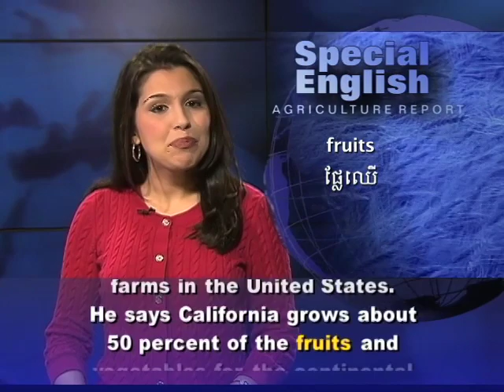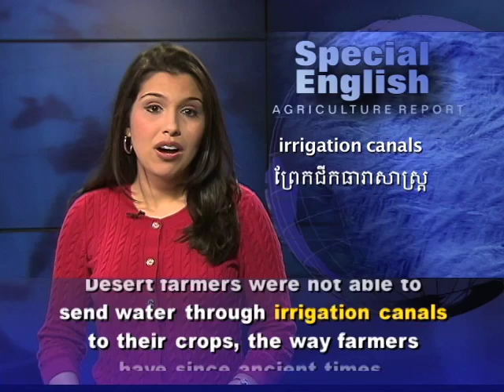Daniel Hillel Wins World Food Prize for Irrigation Work